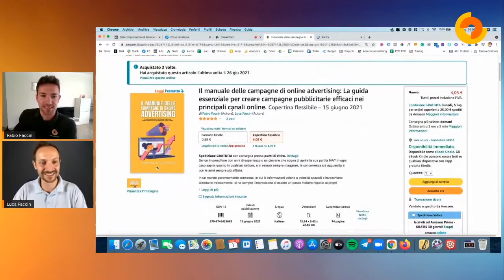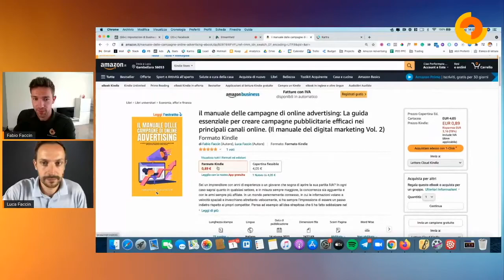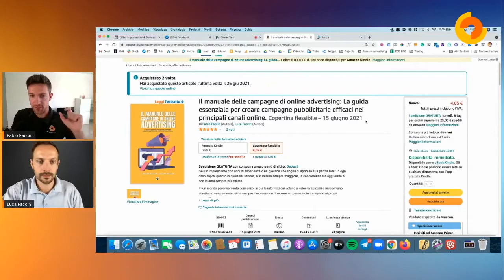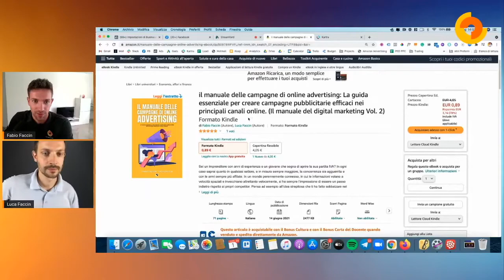Fare pubblicità in Google e Facebook nel 2021: Intervista a Giuseppe Scollo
🔴 Puntata numero 71 del Podcast PerformancePPC!

In questa video Luca e Fabio Faccin hanno avuto il piacere di intervistare
Giuseppe Scollo.

Esperto di Google Ads e consulente Pay per Click.

Insieme a Giuseppe hanno parlato di:

🔶 al minuto 14:00: come fare pubblicità online nel 2021;
🔶 al minuto 26:00: tante visite al sito non si traduce in tante vendite;
🔶 al minuto 32:00: tutte le principali novità sulla privacy e i cookies;
🔶 al minuto 45:00: quali sono i migliori canali pubblicitari per cominciare;

Inoltre hanno presentato il secondo libro della collana ""Il manuale del digital marketing", in offerta lancio ancora fino a Sabato 3 Luglio.

► LINK UTILI

☎️ Contatta un nostro consulente chiamando il numero verde gratuito: 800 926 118

► RISORSE